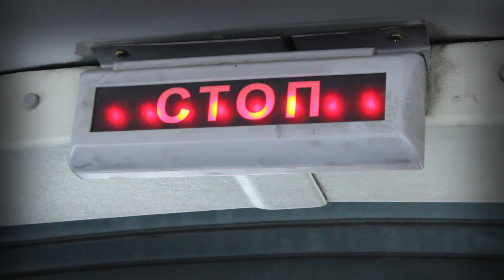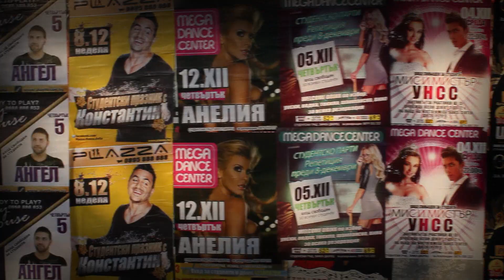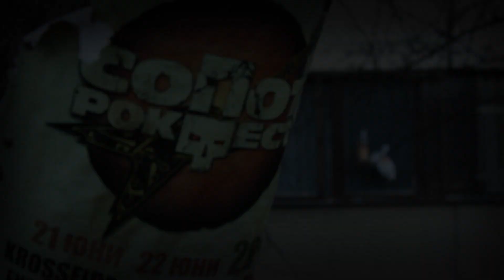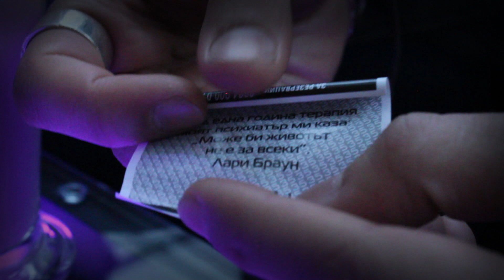"КЪМ СТУДЕНТСКИ ГРАД ..." АМТВ, 2013